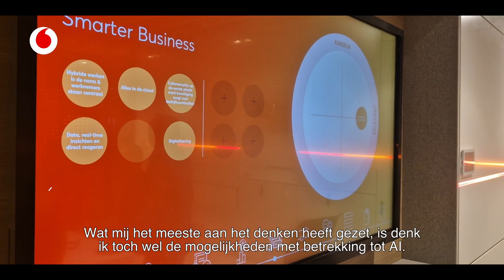Ontdek wat digitalisering kan doen in ons Experience Centre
In hartje Utrecht kunnen ondernemers terecht in het Experience Centre van Vodafone Business. Via een inspirerende en interactieve sessie ontdekt u de mogelijkheden en kansen van digitalisering voor uw bedrijf.